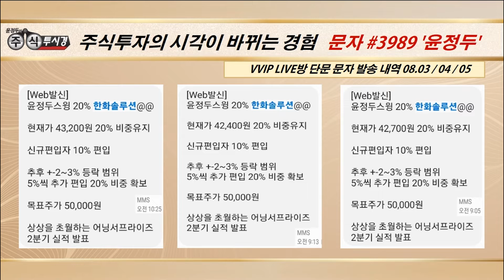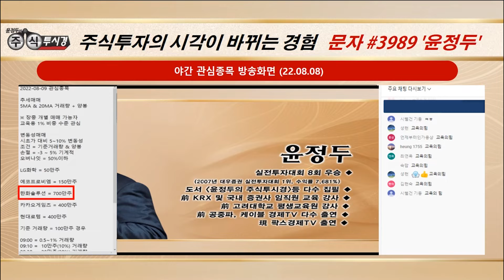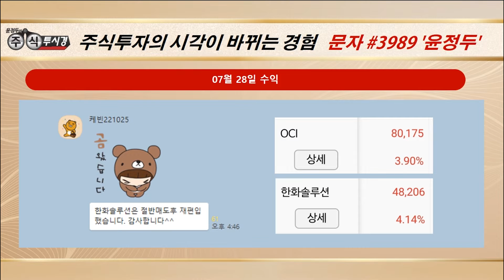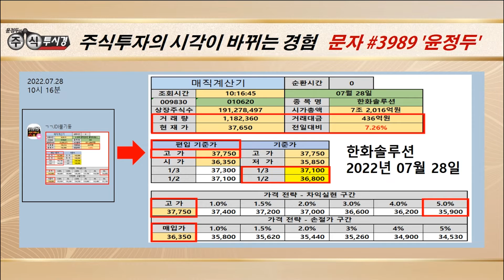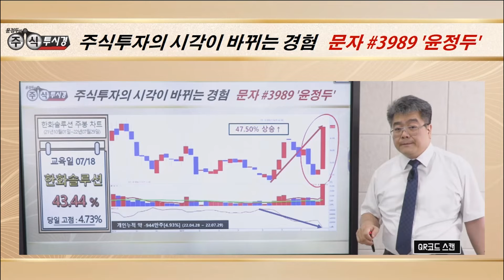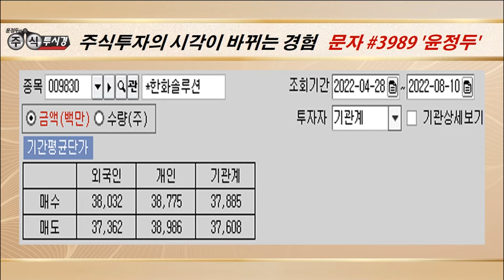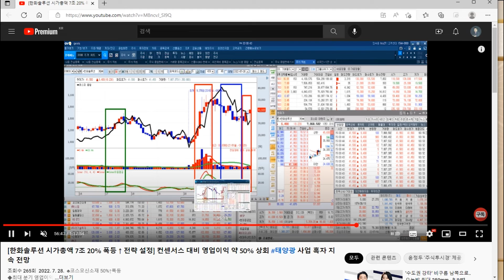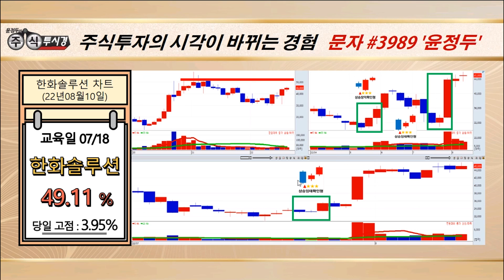[환화솔루션 특별 실전강의] 태양광 부문 성장 기대감 & '인플레 감축법' 통과 기대감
♣박셀바이오 96%↑폭등
◆임상2a상 예비연구결과 발표

★2022년 08월 12일 12:41

★2022년 08월 12일 12:09

★2022년 08월 12일 09:30

★2022년 08월 11일 18:00

★2022년 07월 20일 07:00

★2022년 07월 19일 19:30

♣ KOSPI 2,500p 돌파 기념

◆GM에 양극재 95만톤 이상 공급
◆LG엔솔 지분 블록딜 이슈

★2022년 08월 09일 19:39

★2022년 08월 09일 14:17

★2022년 08월 08일 19:25

★2022년 08월 09일 07:00

★2022년 08월 01일 12:57

★2022년 07월 28일 19:02

★2022년 07월 21일 11:25

★ 선착순 5명 단 하루

▶ 11 목 금양 13%↑
▶ 11 목 한화솔루션 5%↑

▶ 10 수 코스모화학 17%↑
▶ 10 수 OCI 8%↑

▶ 09 화 대동전자 상한가↑
▶ 09 화 코스모신소재 6%↑

▶ 08 월 HPSP 14%↑
▶ 08 월 휴림로봇 7%↑

◆‘대기오염물질 관리’ 판정 획득

★2022년 08월 11일 18:00

★2022년 08월 11일 13:29

◆6분기 연속 사상최대 실적

★2022년 08월 12일 14:54

★2022년 07월 12일 13:53

★2022년 07월 12일 09:15

★2022년 07월 12일 10:27

★2022년 07월 12일 10:06

◆태양광 사업 흑자로 전환
◆중국 폴리실리콘 가격 안정화

★2022년 08월 10일 18:42

★2022년 07월 28일 14:06

★2022년 07월 25일 19:50

★2022년 07월 18일 20:06

◆방산·우주항공 기대감

★2022년 08월 09일 19:39

★2022년 08월 09일 09:47

★2022년 08월 09일 07:00

★2022년 08월 08일 19:25

★2022년 08월 08일 14:17

박셀바이오 OCI LG전자 두산퓨얼셀 포스코케미칼 (0811)

코스모화학 코스모신소재 OCI 한화솔루션 (0810)

에코프로 LG화학 일동제약 한화에어로스페이스 (0809)

에코프로 LG화학 한국항공우주 한화에어로스페이스 (0808)

카카오게임즈 에코프로 에코프로비엠 LG화학 (0803)

★ 2022년 08월 03일 18:20

★ 2022년 07월 21일 16:42

★ 2022년 07월 04일 20:03

★ 2022년 07월 02일 13:00

★ 2022년 06월 26일 22:09

♣윤정두의 기초 가이드

-2005년 증권선물거래소(현KRX) 초청 강연

2016년 | 대신증권 & SBSCNBC 주최 전문가 실전투자대회 1위
2009년 | NH선물 해외파생상품 실전투자대회 1위
2007년 | 대우증권 실전투자대회 7,681% 1위
2006년 | 삼성증권 실전투자대회 1위
2006년 | 현대증권 ELW 실전투자대회 1위
2003년 | 제일투자증권 실전투자대회 1위
2002년 | 메리츠증권 실전투자대회 1위
2001년 | 겟모어증권 실전투자대회 2위

2017년 윤정두의 주식 투시경(통합)
2016년 윤정두의 주식 투시경(캔들의 비밀)
2009년 대한민국 증권 금융 트렌드
2009년 슈퍼개미의 투자 비밀
2008년 윤정두의 ELW 투자비법 X-FILE 1~2권
2007년 슈퍼개미 열전
2006년 개미투자 길라잡이
2005년 완전정복 주식투자 기초1
2000년 ~ 2004년 주식 기초도서 시리즈 1~4권

◆ 윤정두 대표 공중파 & 케이블 방송 A출연